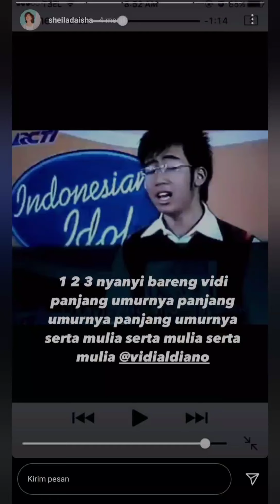Birthday Vidi Aldiano 💘